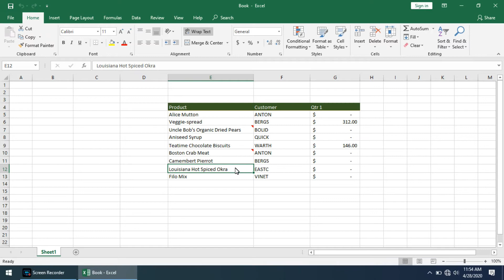Add non-adjacent cells to selection shortcut key in MS Excel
Ctrl+Click is used to Add non-adjacent cells to selection on excel.